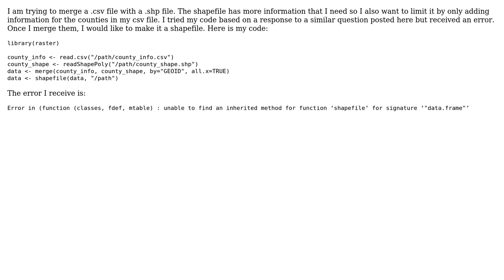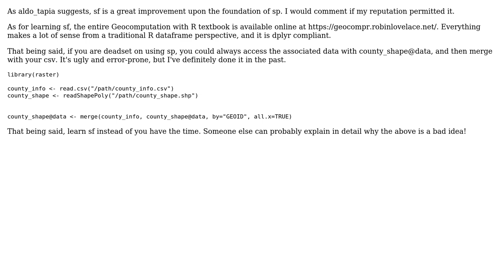GIS: Merging a .csv file with a .shp file in R (2 Solutions!!)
GIS: Merging a .csv file with a .shp file in R

With thanks & praise to God, and with thanks to the many people who have made this project possible! | Content (except music & images) licensed under CC BY-SA | Music | Images & others | With thanks to user QBarber user Laura user aldo_tapia and the Stack Exchange Network Trademarks are property of their respective owners. You are responsible for your own actions.